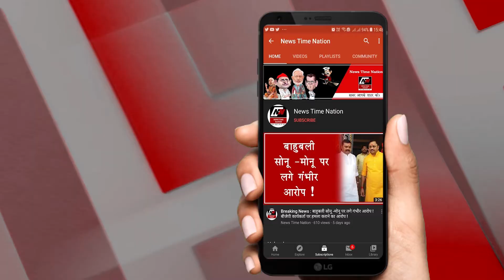सुल्तापुर में पुलिस अधीक्षक ने सुनी जनता की समस्याएं | News Time Nation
1. सुल्तापुर में पुलिस अधीक्षक डॉ अरविंद चतुर्वेदी ने पुलिस कार्यालय में जनता की समस्याओं को सुना.. साथ ही उनके निस्तारण के लिए संबंधित अधिकारियों को निर्देशित भी किया जिससे सभी के चेहरे खिल उठे...

2. सुल्तानपुर में पुलिस अधीक्षक डॉ अरविंद चतुर्वेदी की अध्यक्षता में स्वच्छता अभियान के तहत पुलिस लाइन में श्रम दान किया गया.. इस दौरान वहां मौजूद सभी ने पुलिस लाइन की साफ सफाई कर अपना अपना सहयोग दिया..  आपको बता दे की ये श्रम दान हर रविवार को किया जाता है..

3. सुल्तानपुर में पूर्व सांसद एवं केंद्रीय मंत्री कैप्टन सतीश शर्मा की अस्थि कलश जिले में पहुंचते ही कांग्रेसियों का हुजूम इकट्ठा हो गया... वहीं स्व कैप्टन सतीश शर्मा को श्रद्धांजलि देने के लिए सैकड़ों की तादात में उनके समर्थक धम्मौर बाजार पहुंच गए जहां उनकी अस्थियों के विसर्जन के लिए आखिरी बार एक रथ यात्रा निकाली गई...

4. सुलतानपुर में जिलाधिकारी रवीश गुप्ता ने कलेक्ट्रेट में मौजूद अपने कक्ष में जनता दर्शन में आये जन सामान्य की समस्याओं को गम्भीरता पूर्वक सुना... वहीं सभी की समस्याओं को सुनकर उनके समय से निस्तारण के लिए सम्बन्धित अधिकारियों निर्देशित भी किया...

5. अमेठी में केंद्रीय मंत्री स्मृति ईरानी अपने एक दिवसीय दौरे के मद्देनजर गौरीगंज तहसील पहुंची.. इस दौरान उन्होने कलेक्ट्रेट मे मौजूद उप निबंधक कार्यालय पहुंचकर अपने आशियाने को बनाने के लिए रजिस्ट्री अपने नाम करवाई.. इस दौरान वहां डीएम अरुण कुमार और सीडीओ अंकुर लाठर के साथ कई अन्य लोग मौजूद रहें...

6. अमेठी में कलेक्ट्रेट पहुंची केंद्रीय मंत्री स्मृति ईरानी को वकीलों ने अपनी समस्याओं के निस्तारण के लिए घेर लिया... इस दौरान सांसद स्मृति ईरानी ने वकीलों से बात की औऱ जाना की सभी को 11 साल हो जाने के बाद भी जिले में अभी तक दीवानी न्यायालय और जिला स्तरीय की कोई भी सुविधा नहीं मिली है.. वहीं इस बीच उन्होने सभी वकीलो की समस्याओं का जल्द ही निस्तारण करने का आश्वाशन दिया...

7. अयोध्या में सरयू विकास समिति के अवधेश कुमार सिंह किसानो पर बड़ा बयान जारी किया है.. अवधेश कुमार ने बताया कि किसानों का अहित जो भी करेगा चाहे व जिला प्रशासन हो या योगी सरकार जो भी किसानों का विरोध करेगा उसके विरोध में सरयू विकास समिति सबसे आगे खड़ा मिलेगा.

8. अयोध्या में दि इंडियन नेशनल ट्रस्ट फॉर आर्ट एंड कल्चर हेरिटेज के चेयरमैन रिटायर्ड मेजर जनरल एल के गुप्ता के अयोध्या आगमन पर गुप्तार घाट पर मौजूद चरण पादुका मंदिर में एक विशेष कार्यक्रम का आयोजन किया गया... इस कार्यक्रम में उत्तर प्रदेश के संयोजक जयंत कृष्णा और अयोध्या के चैप्टर के सलाहकार अशोक कपूर उपस्थित रहे...